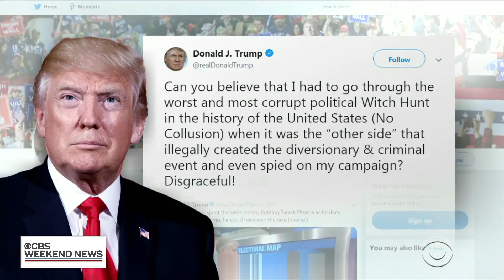Trump spends Easter in Florida as Democrats talk about impeachment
While President Trump is spending Easter weekend in sunny Florida, Democrats are talking up a storm cloud about impeachment. Weijia Jiang reports.